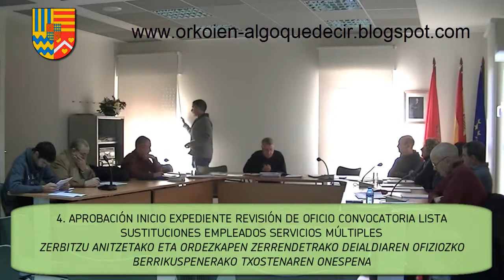ORKOIEN VIDEO PLENO (31/12/2014)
Video íntegro del pleno del mes de diciembre 2014 en Orkoien (Nafarroa)